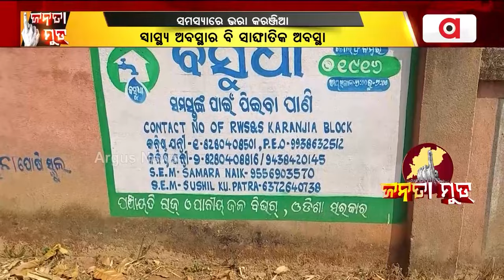Janata Mood || କରଞ୍ଜିଆ ନିର୍ବାଚନ ମଣ୍ଡଳୀର କ'ଣ ସମସ୍ୟା ରହିଛି ?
କରଞ୍ଜିଆ ନିର୍ବାଚନ ମଣ୍ଡଳୀର କ'ଣ ସମସ୍ୟା ରହିଛି ? ଦେଖନ୍ତୁ ଏହି ରିପୋର୍ଟ ।